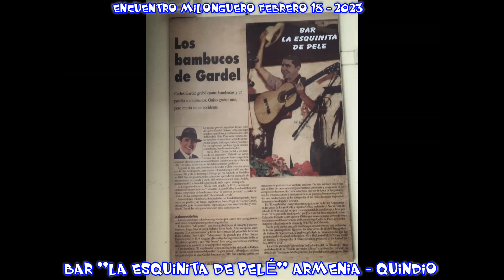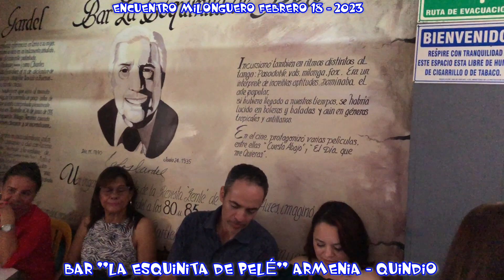BAR LA ESQUINA DE PELÉ EN ARMENIA, QUINDIO, INTEGRACIÓN MILONGUERA DESDE PEREIRA - FEBRERO 18 & 2023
BAR LA ESQUINITA DE PELÉ  - ARMENIA, QUINDIO,
INTEGRACIÓN DE MILONGUEROS DESDE PEREIRA
EXCELENTE ENCUENTRO.
GRACIAS AL ORGANIZADOR POR PROPORCIONARNOS ESTE ENCUENTRO.